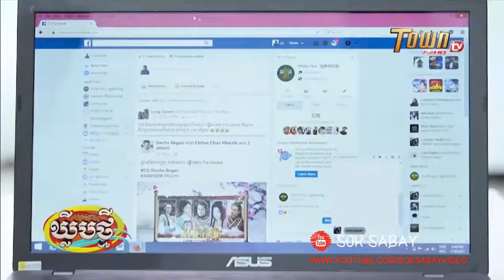ប្រពន្ធទុកដូចពពែរ ដូច្នឹងផង Town Full HDTV New Clips 08 02 2019, Sok Sabayvia torchbrowser com